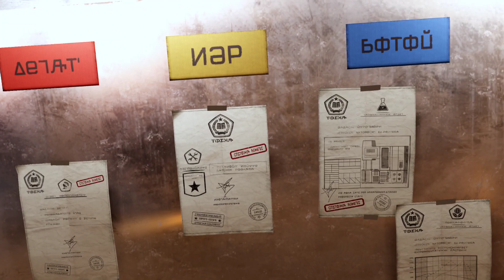RED MATTER 2. First play. PART 2. META QUEST 3.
The feeling of immersion playing this on the Meat Quest 3 is amazing. This game is really slick and looks great. I hope we get more games like this optimised for MQ 3.